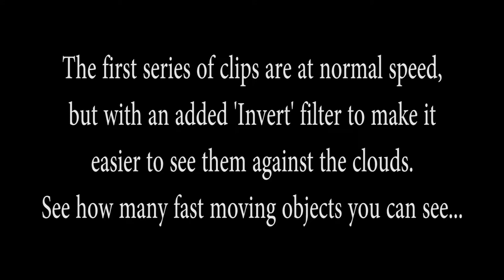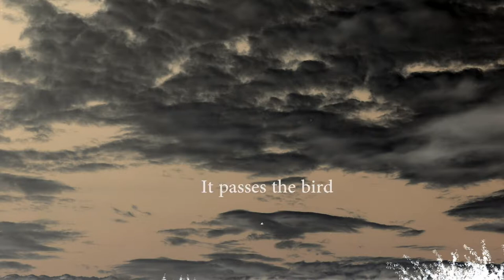Sky Fishing - Sept. 18, 2018 at 1400 hrs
A whole new level of ufo capture...